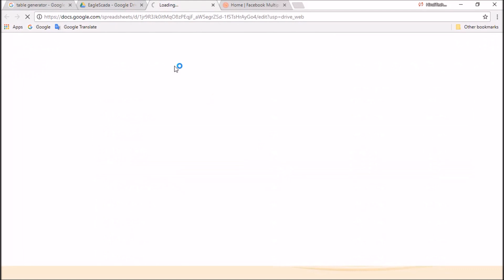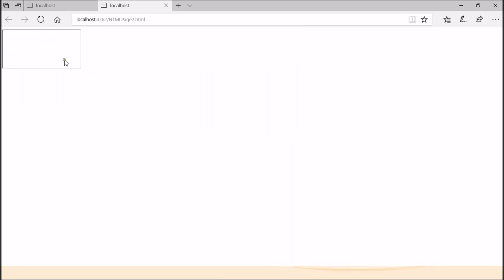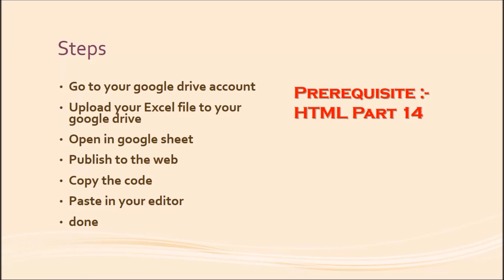PART 34 HTML How to Embed Full EXCEL workbook on your web page without writing any code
Video Content: embed an excel spreadsheet / Workbook on a web page, Embed Excel Worksheet Data into Web Pages, how to use Google Docs to embed a spreadsheet, Google Drive to embed a spreadsheet on html page, put excel datasheet in Iframe in html

 excel to html,html spreadsheet,embed interactive excel spreadsheet in web page,display excel data in html table,display excel chart in html,embed interactive excel spreadsheets in your html website,how to open excel file in browser html,how to edit excel file in html